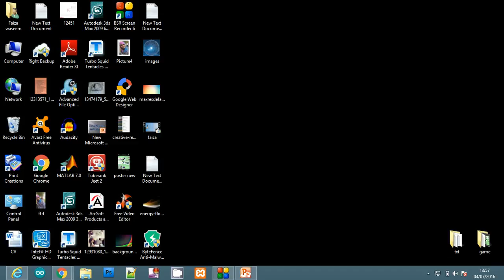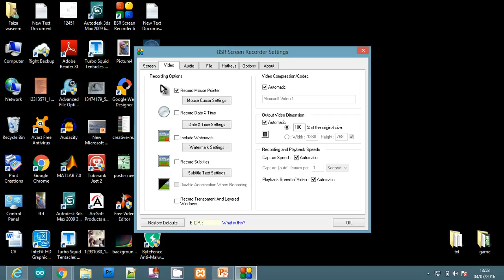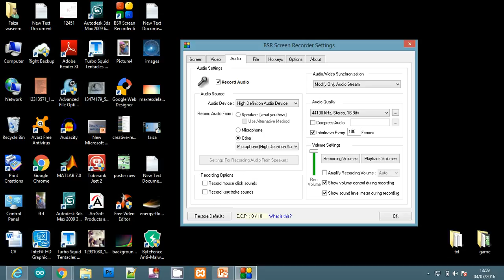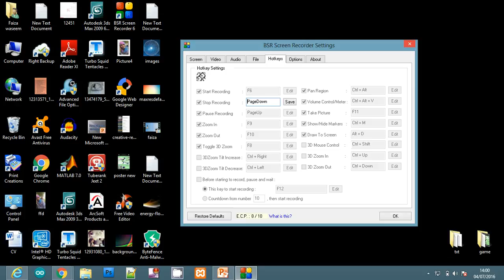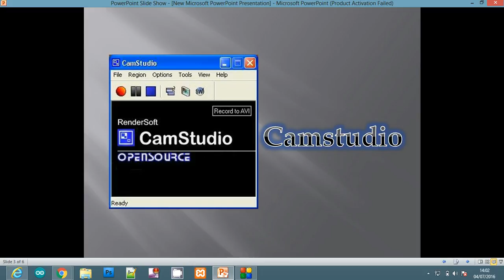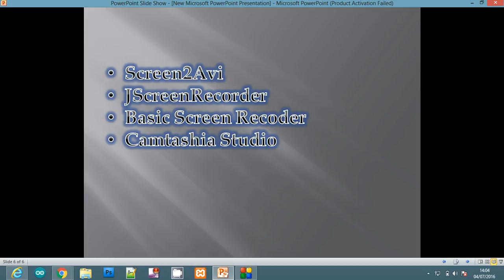best screen recorder for youtube videos 2016 , free screen recorder by faiza waseem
If you want to record your screen then the first requirment is screen recorder , in this video i discuss some of the best screen recorder, the best screen recorder for youtube videos , free screen recorder are available there are lots of free screen recorder and screen recording software but the best free screen recorder are discussed in this video
How to Download Best Screen Recorder for for free to Windows
In this Video you all learn "How to Download Best Video Editor/Screen Capture/Recorder. If you want to record your desktop screen you can use BSR Screen Recorder
Lots of Screen Recorder is available but the best Screen Recorder is BSR Screen Recorder.

▬▬▬▬▬▬▬▬▬ஜ۩۞۩ஜ▬▬▬▬▬▬▬▬▬▬
best screen recorder for youtube videos , free screen recorder